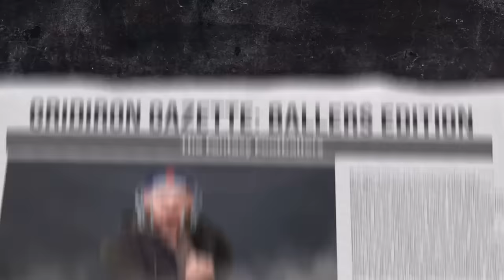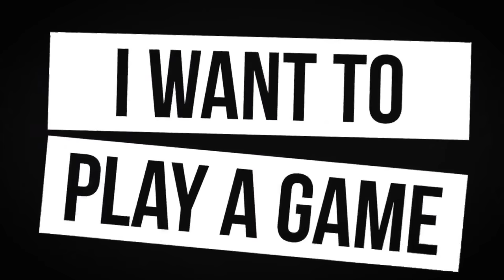WR Rankings Countdown: 20-11 + Puka Panic | Fantasy Football 2024 - Ep. 1606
Wide receiver rankings and debates on today’s fantasy football podcast! Plus, the latest Brandon Aiyuk trade rumors and more! Will Drake London and Chris Olave live up to the hype? Will the Puka Nacua injury cause big ADP changes for Cooper Kupp? Manage your redraft, keeper, and dynasty fantasy football teams with the #1 fantasy football podcast. -- Fantasy Football Podcast for August 6th, 2024.

(00:00) - Intro
(06:20) - Waiver Wire
(16:50) - NFL News
(17:00) - Brandon Aiyuk trade possibilities
(27:00) - Wide Receiver Rankings
(27:48) - Drake London
(33:25) - Brandon Aiyuk
(34:55) - Devonta Smith
(39:50) - DK Metcalf
(43:00) - Cooper Kupp
(48:10) - Jaylen Waddle
(51:35) - Nico Collins
(56:45) - Mike Evans
(01:00:00) - Chris Olave
(01:06:10) - Marvin Harrison

Waiver Wire presented by NFL Sunday Ticket on YouTube TV.